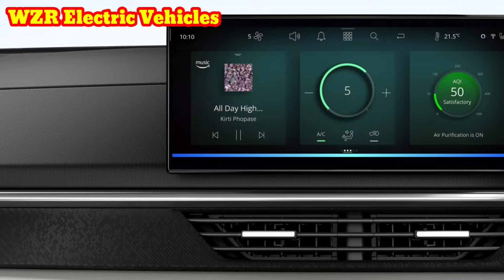Tata Safari Ev Song को सुनकर मजा आ गया | New Song | Trending Song | Ev Car ‎@MSArenaOfficial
Video From
Technical SHT